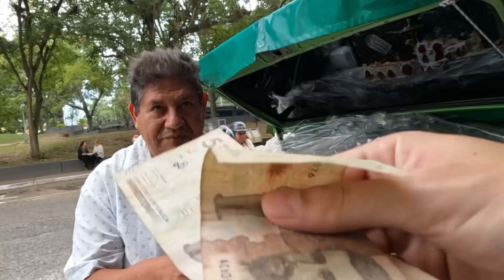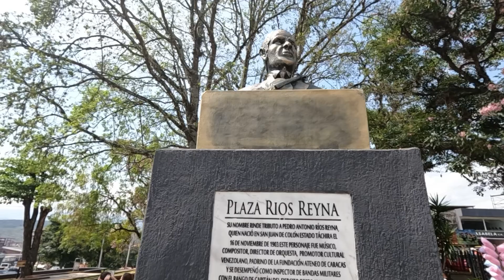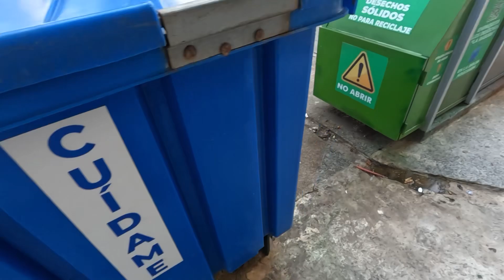La Realidad de la CIUDAD FRONTERA entre VENEZUELA y COLOMBIA| SAN CRISTÓBAL TACHIRA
En este video te muestro la cara de una ciudad que ha sido duramente golpeada por la crisis de Venezuela, una ciudad de la que no se habla mucho en comparación con las principales ciudades del pais...

Sin embargo y a pesar de las desventajas que tienen sus ciudadanos, no se rinden buscando la manera de hacerle frente a las adversidades, tales como, adoptar el uso de una moneda que no es la oficial, asi como comprar los productos basicos en otro pais, lo que ha convertido el dia a dia de sus ciudadanos en toda una travesia.